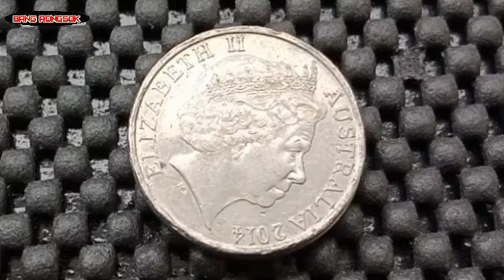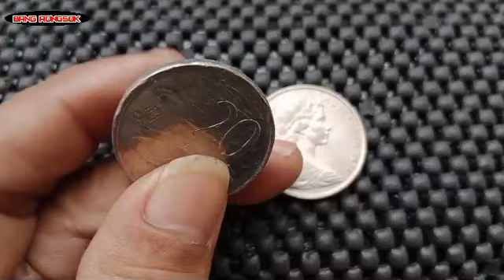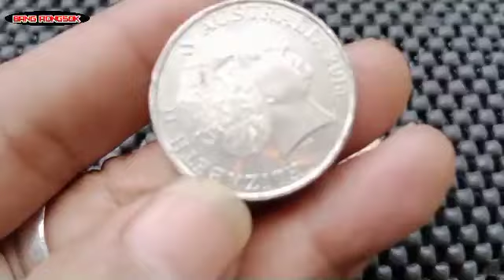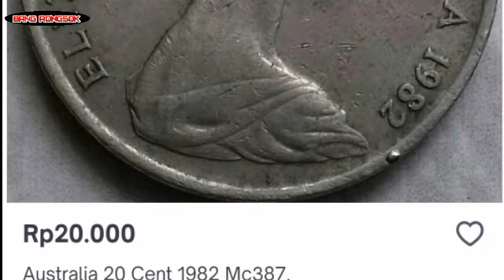koin langka yang dicari & bernilai tinggi || koin kuno australia